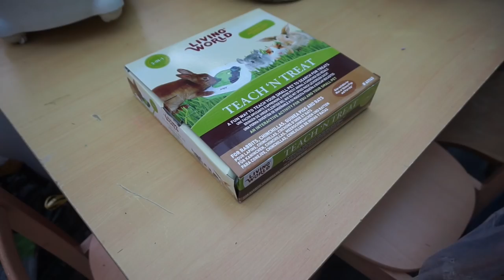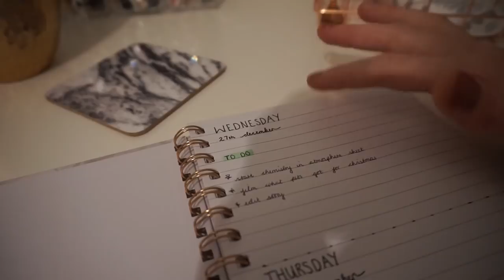VLOG | BUNNIES PLAYING & TOY TESTING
I had a fun day, 27th, sorting out things from christmas and playing with the rabbits and piggies. Thank you for being part of my 2017! See you again in 2018!
Social Medias!

Camera: SonyA500/iPhone 5S
Editing Software: Windows Movie Maker/iMovie
Sound Effects: iMovie
[some of these aren't in every video]
Our animal family! :

Hens x1 - Maisie, Rhodie (Rest in peace.)
Tortoises x2 - Tumtum, Nutmeg
Guinea Pigs x4 - Panda, Waffle, Acorn, Lola
Rabbits x2 - Hugo, Honey
Cats x2 - Joules, Libby